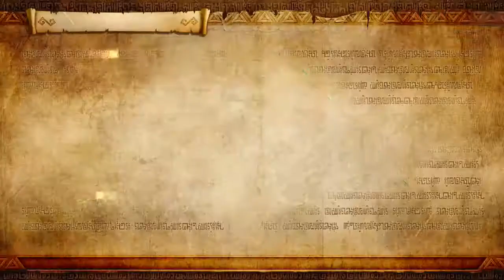Hyrule Warriors. Linkle's Tale. Her True Self (Hard) Legend Mode Walkthrough Part 15 (Switch)